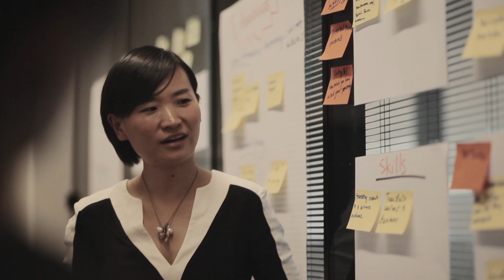World Economic Forum - About us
The Forum relies on a team of almost 600 people who are fully dedicated to its mission to improve the state of the world. They constantly strive to win the respect of our Members, working relentlessly to understand and meet their needs in a supportive way. Everything our people undertake must be “first-class” in a work environment that combines the best elements of entrepreneurship with those of global public interest.
We value a highly spirited, diverse, impartial and independent workforce, attracting people of more than 55 nationalities from business, consulting, NGOs, international institutions, academia, research, public administration and diplomacy. We stand as a global knowledge hub, nurturing a community of learning, focusing on what matters and acting as a launch pad for bold actions that reshape the world.